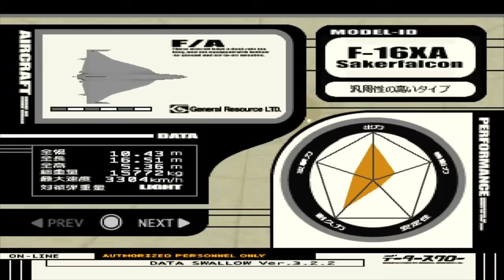Ace Combat 3 Electrosphere - Full Japanese Version - Dision Ending - M10 Technology Transfer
Playthrough of Ace Combat 3 Electrosphere Japanese Version with all endings on Hard mode and A score in all missions.